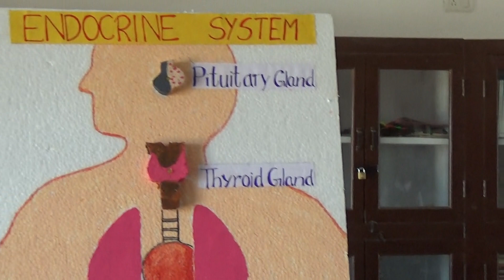Endocrine System || Science Exhibition at St Pious